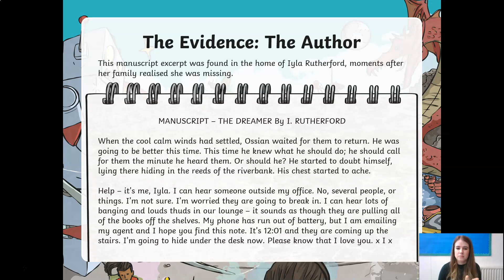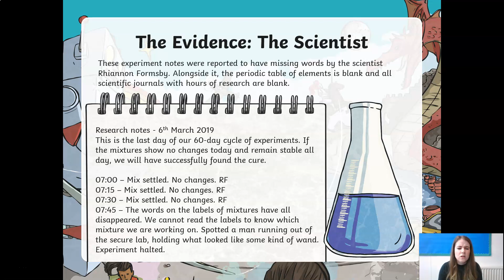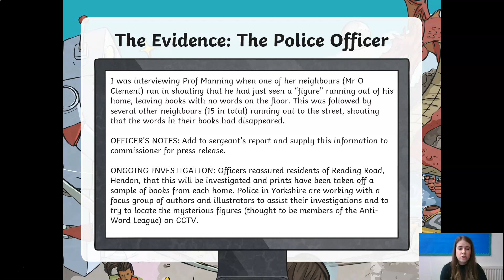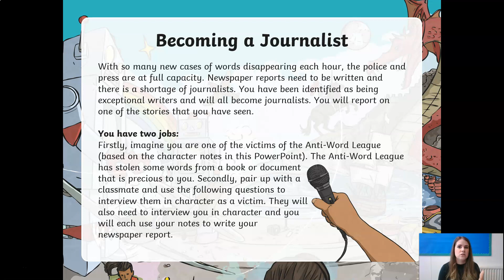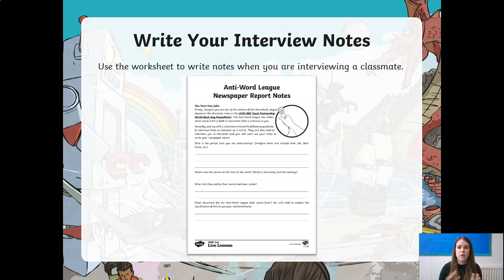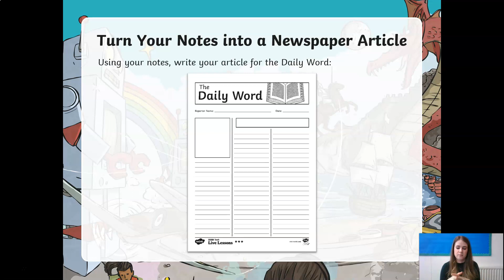Year 5 Activity 2 4th March